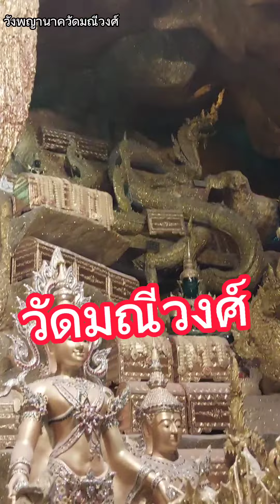วังพญานาคมหัศจรรย์ถ้ำบาดาลเเห่งเมืองนครนายก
อันซีนถ้ำบาดาลเมืองพญานาคที่ใหญ่ที่สุด ณ. วัดมณีวงศ์ จ. นครนายก ทำบุญไหว้พระเเล้วชมถ้ำพญานาคมีความสวยสดงดงามตระการตายิ่งนัก ภายในจะเห็นเหล่าพญานาคนับพันตนทุกตระกูลเหมือนอยู่วังพญานาคราชใต้บาดาลในสมัยโบราณ